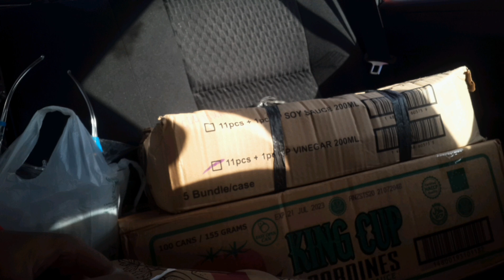Ayuda repacking/Cesar TV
TRIPLE C & FRIENDS
THE PASSION IN HELPING